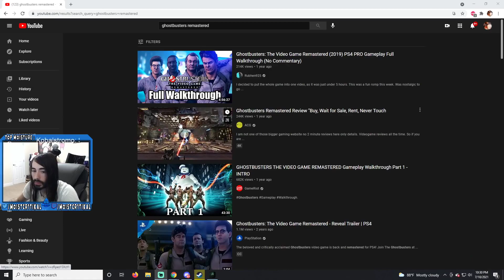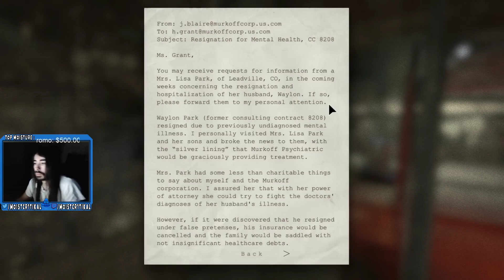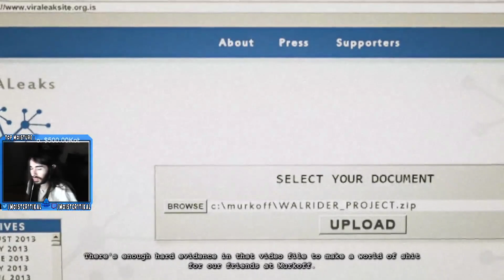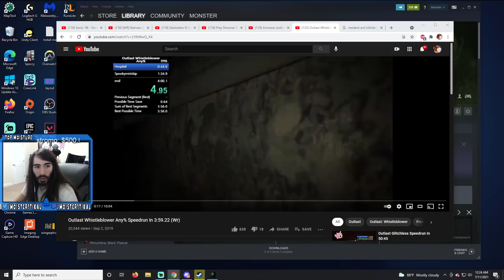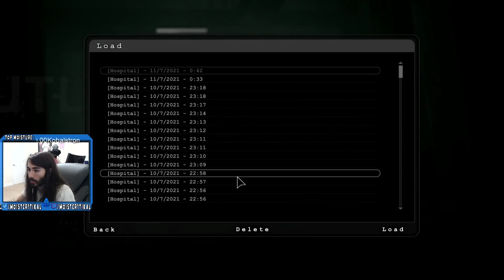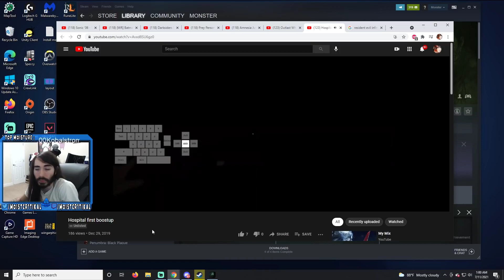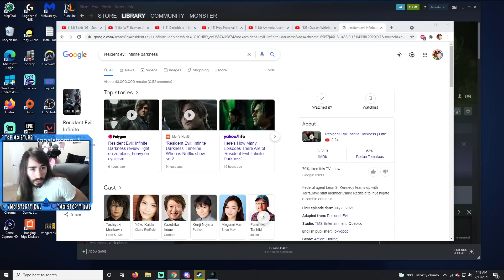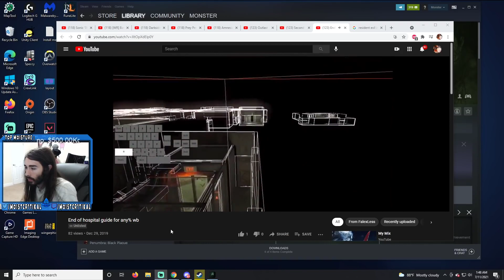Outlast #2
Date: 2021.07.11